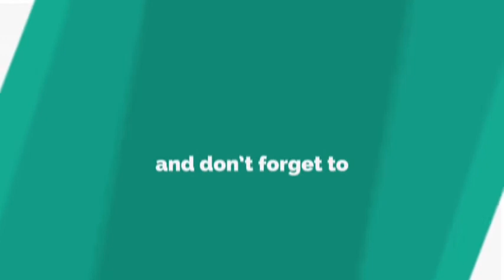COVERFIRE | SPECIAL EPISODE | DAY 1 PART 1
MISSION : NIGHTMARE SPECIAL EVENT